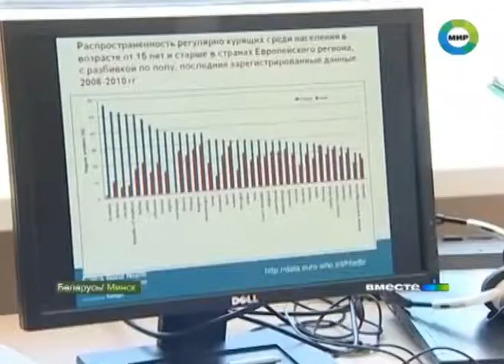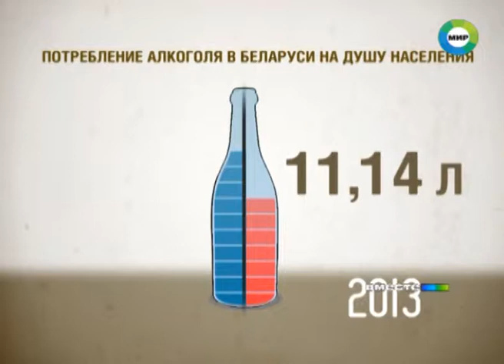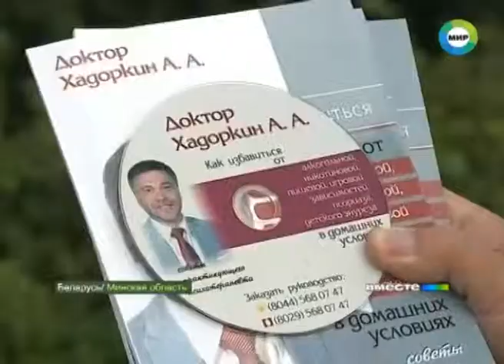В Беларуси объявили бой пьянству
В Минске решили пересмотреть данные Всемирной организации здравоохранения. ВОЗ признала белорусов самой пьющей нацией в мире.